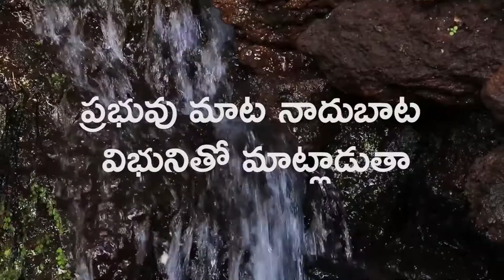ప్రభువుతో ప్రతిదినం 21 AUGUST 2021